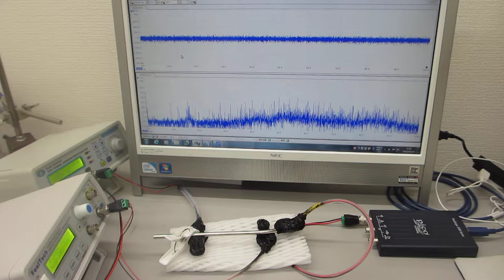超音波発振（スイープ発振、パルス発振）システム ultrasonic-labo